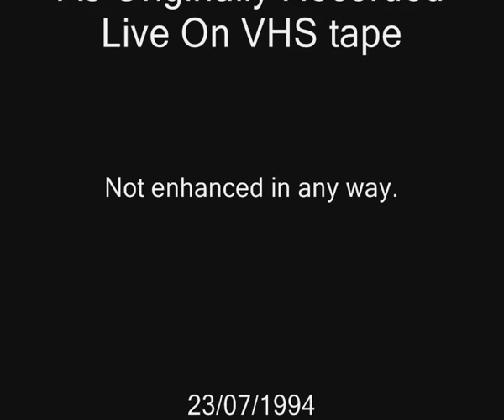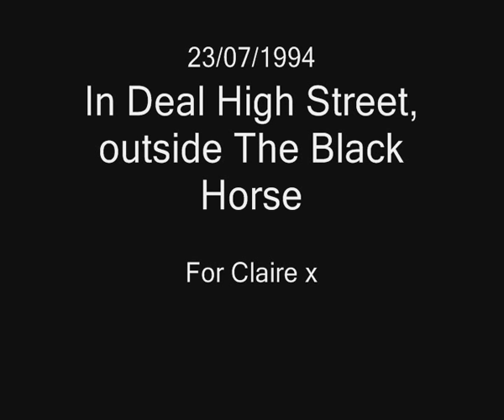Konrad & Chloë -- 'Unknown Legend' -- (Neil Young Cover) -- Recorded Live in 1994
Unknown Legend' -- Neil Young
I'm well aware that it's a 'clunky' performance from myself, but I'm uploading for reasons of nostalgia, and the fact that the camera was (unusually) off the tripod for this song.
Konrad. :o)
I am very happy to say that Chloë is currently enjoying success with her band 'Hatful Of Rain'